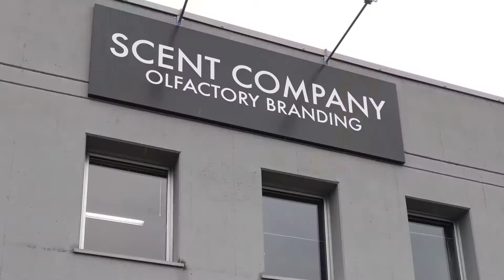Scent Company: discover our Brand New Company!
We are pleased to announce that we have moved (in November 2018)  to a new beautiful location in the province of Bergamo. We invite you to visit us and discover our new head office at the following address:

Via Sottoprovinciale 1/H, 24021 Albino Bergamo, Italy.

Perfume is an indispensable element of everyday charm. It has always been loved by the general public but also by companies which use it as a tool to express their personality and brand identity.
Scent Company is the Italian company able to enhance the modern luxury experience for hospitality and business enviroments, creating the right EMOTIONAL engagement, communication and and space through the power of feelings evoked by the truly tailored lovely signature scent.
Scent Company creates the exclusive signature scent for your brand; then installs the diffusion systems in the branded environment gently filling the space with the exclusive tailored and made-in-Italy fragrance. The emotions of the signature scent can be incorporated into a tailored scented collection and marketing material to sell or to give as gifts.